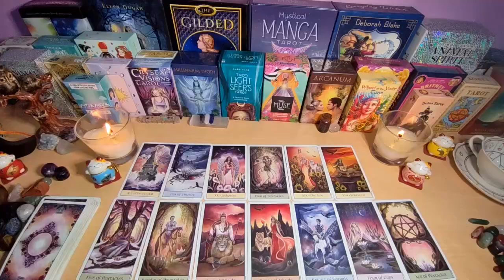LIBRA, LAST NIGHT HE SPOKE TO THE OTHER WOMEN!! ️😱📞 THEY SAID THIS 🔮 LOVE❤️ horoscope AUGUST